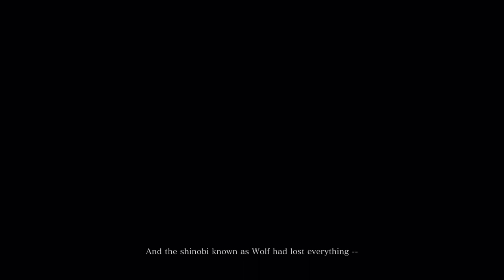Sekiro: Shadow Die Twice Part I Pc Gameplay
In Sekiro: Shadows Die Twice you are the "one-armed wolf", a disgraced and disfigured warrior rescued from the brink of death. Bound to protect a young lord who is the descendant of an ancient bloodline, you become the target of many vicious enemies, including the dangerous Ashina clan.

Sekiro Bosses include: Gyoubu the Demon, Lady Butterfly, Genichiro Ashina, Guardian Ape, Great Serpent, Corrupted Monk & Owl, Divine Dragon, Great Coloured Carp & Demon of Hatred & Sword Saint Isshin Ashina, Isshin Ashina & Great Shinobi Owl.

Sekiro: Shadows Die Twice is an action-adventure video game developed by FromSoftware and published by Activision. The game is available for Microsoft Windows, PlayStation 4, and Xbox One. The game follows a shinobi known as Sekiro during the Sengoku period as he attempts to take revenge on a samurai who attacked him and kidnapped his lord.

Sekiro takes place in a reimagined late 16th century Sengoku period Japan. In it, the player takes control of a shinobi who was left for dead after his lord was kidnapped and his arm severed by a leading samurai of the Ashina clan. The shinobi awakens to find that his missing arm has been replaced with a prosthetic by a mysterious busshi who dubs him Sekiro, or "the one-armed wolf". Armed with a katana and the prosthetic, which allows for various tools and gadgets to be installed on it, he sets out to rescue his lord and get revenge.

Sekiro: Shadows Die Twice is an action-adventure game played from a third-person view. Although compared to FromSoftware's Souls series, the game features no role-playing elements, such as character creation, classes, or equipment upgrades, as well as having no multiplayer elements. Rather than attacking to whittle an enemy's health points, combat in Sekiro revolves around using a katana to attack their poise and balance instead, which eventually leads to an opening that allows for a single killing blow. The game also features stealth elements, allowing players to immediately eliminate enemies if they can get in range undetected. In addition, the player character has the ability to use various tools to assist with combat and exploration, such as a grappling hook and a torch. If the player character dies, they have the option of being revived on the spot under certain conditions instead of respawning at earlier checkpoints.

After playing the Prologue and the first few areas of the Full Game including a few boss fights I can honestly say the game is going to get fantastic Reviews. It's a great follow up to the Dark Souls and Bloodborne giving a fresh take on the gameplay elements, difficulty and overall vibe of the genre.